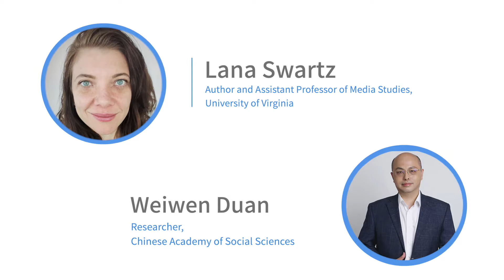Introducing Berggruen Institute's 2020-21 Class of Fellows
The Berggruen Institute has welcomed its sixth cohort of Fellows to research transformative ideas that will shape human society while promoting both academic and cultural exchange.

Over the last five years, the themes of the Fellowship have evolved from comparative philosophy and religion to the fundamental changes reshaping today's world. Berggruen Fellows' independent research and points of collaboration will extend the Institute's programmatic work on these Great Transformations: the Future of Capitalism, Transformations of the Human, the Future of Democracy, and Geopolitics and Globalization.

Learn more about the Fellowship program and this years' cohorts